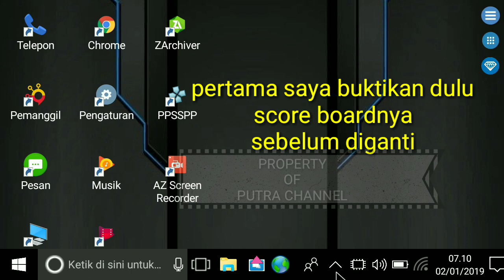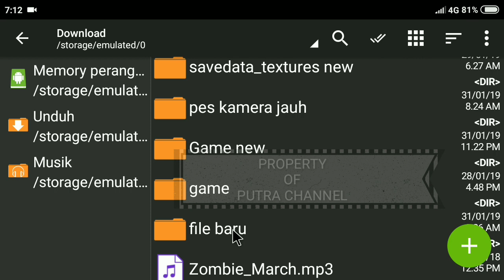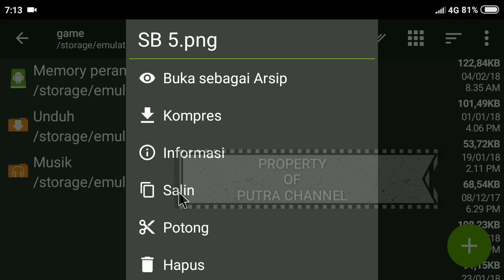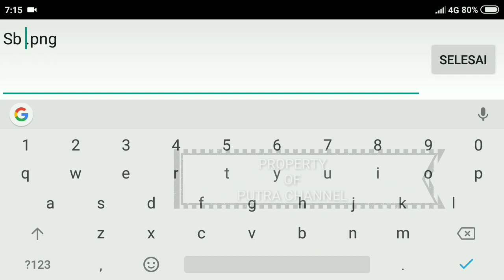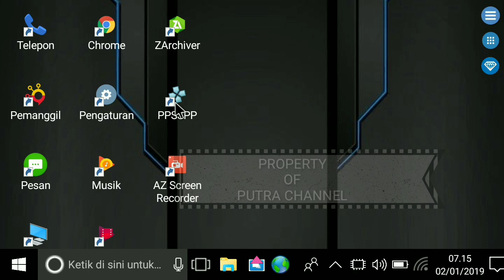Tutorial mod pes 2019 part 1 cara ganti score board pes jogress v4.1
Tutorial mod pes 2019 part 1
cara ganti score board pes jogress v4.1

hallo semua. jumpa lagi dengan putra di sini, pada kesempatan kali ini putra mau menshare atau membagikan tutorial tentang cara mod pes 2019 jogress v4.1, yaitu tentang caranya mengganti score board.

untuk kumpulan score boardnya putra juga sudah sediain linknya di bawah ini, dan untuk cara extracknya sama juga seperti biasa pakai Zarchiver.
biasakan simak tutorialya sampai selesai agar gak gagal faham!!!

group Sedulur YouTubers (di group ini bebas share video dan promosiin channel youtube kita) tunggu apa lagi gabung sekarang.

↪️📺DOWNLOAD APLIKASI TV ONLINE HD TANPA BUFFERING KARYA ANAK MAGELANG (HANYA 5.6 MB) SUDAH KAYA AKAN FITUR dan multifungsi➡️
1.streaming tv Indonesia lengkap tanpa buffering,
2.baca-baca berita dari situs-situs terpercaya indonesia dan malaysia,
3.tonton movie online,
4.box office,
5.streming tv sport lengkap 1-14 dan Beinsport series,
6.tv malaysia,
7.tv islamic,
8.radio online,
9.live chatting.
dan masih akan terus kita kembangkan.